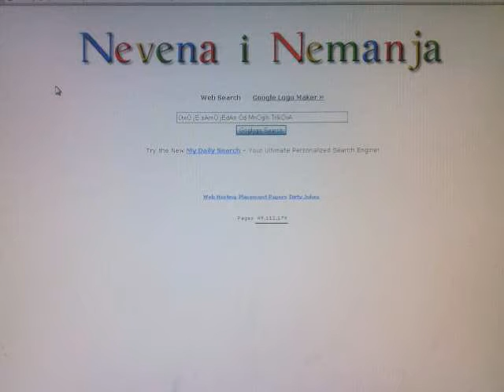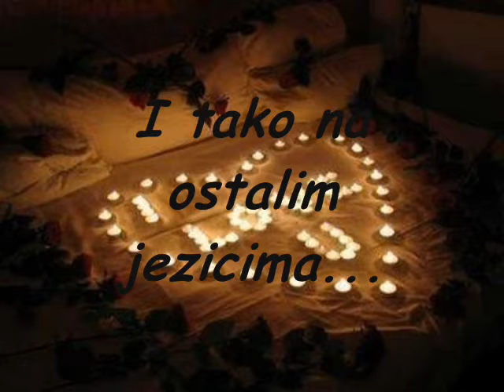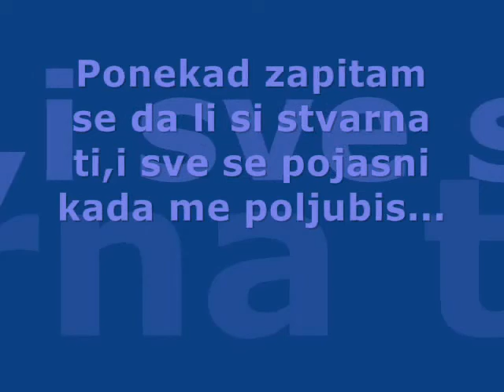Nemanja i Nevena